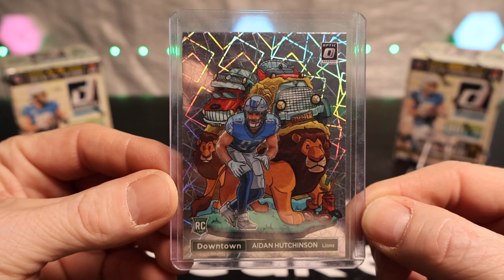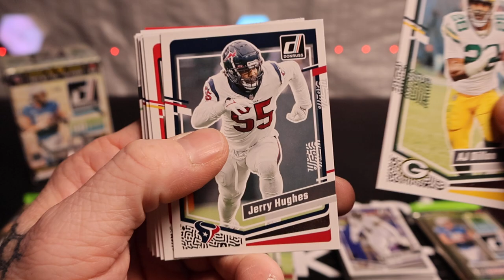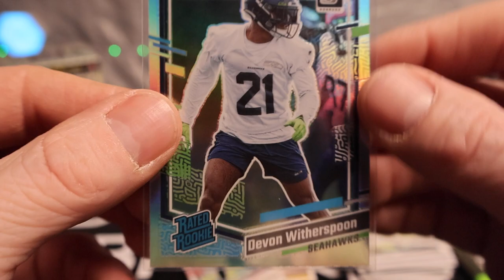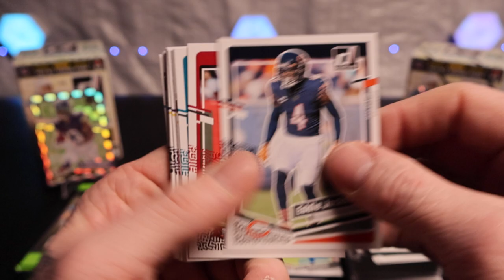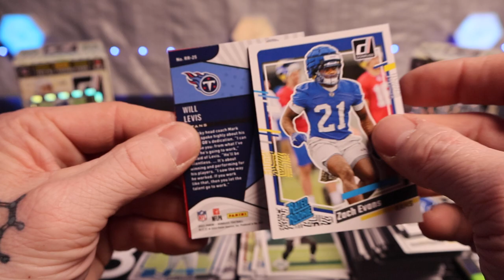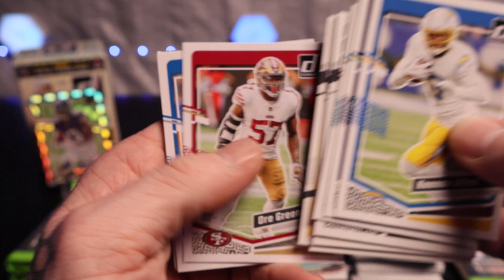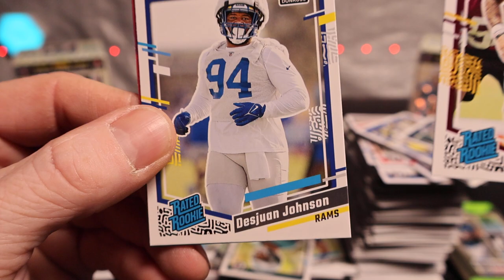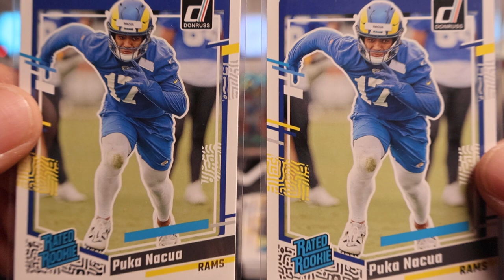*DOWNTOWNHUNTING* Elite Series, White Hot Rookies, Red Press Proofs, and a Ton of Rated Rookies!!!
3 Blaster Boxes of 2023 Donruss Football!!! Who's Your Favorite Pull!!!